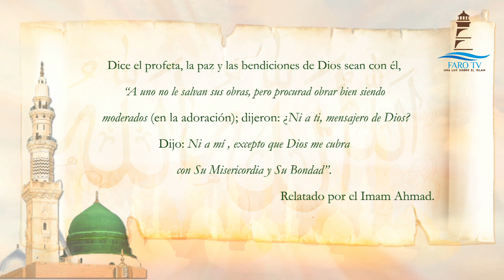Luces en el camino - programa 3